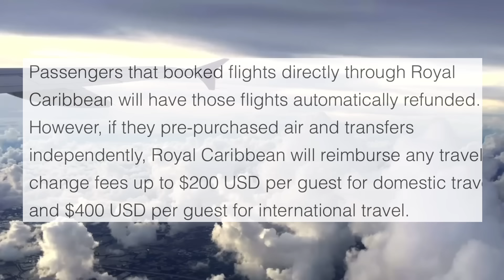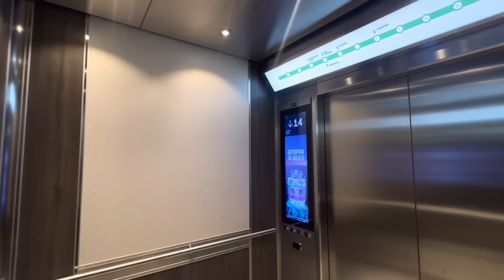Royal Caribbean’s BIGGEST Problem Right Now | QUALITY CONTROL